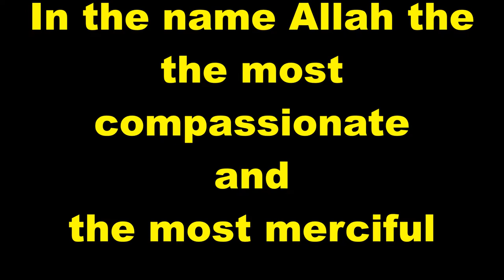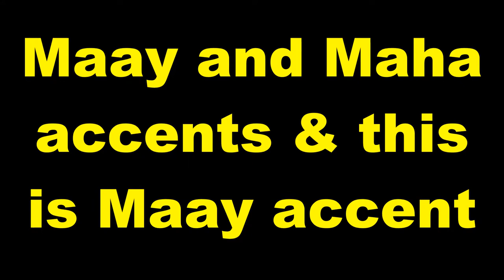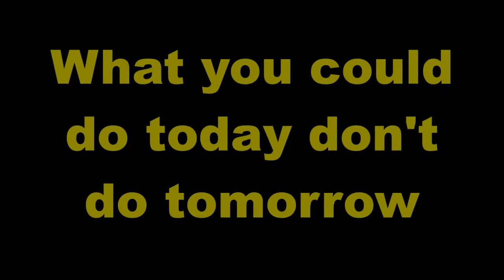Practice and Progress 45 Maay accent Ustad Adam "Warfidiyeenka shantasoomaaliya"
New Concept English Book Practice and Progress Lesson Forty Five "A Clear Conscience " into Somali Language Maay accent, Compiled by Warfidiyeenka shantasoomaaliya, Preparation Support T.P.L.P. Teachers Peace-Loving Party, Technical Surmount shantasoomaaliya Press, The presentation and Explanation Voice of Teacher Adam Increase.